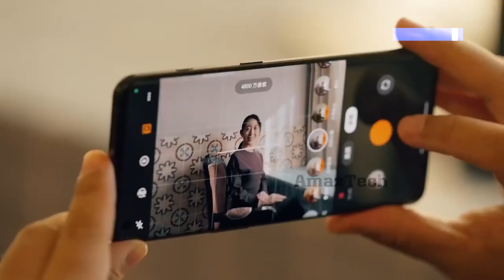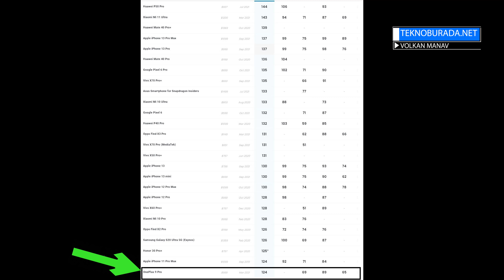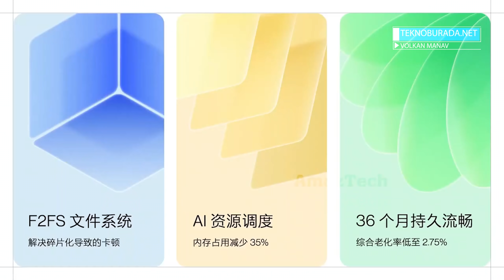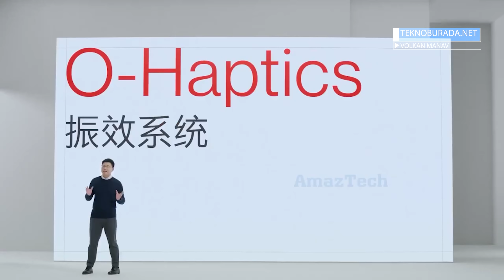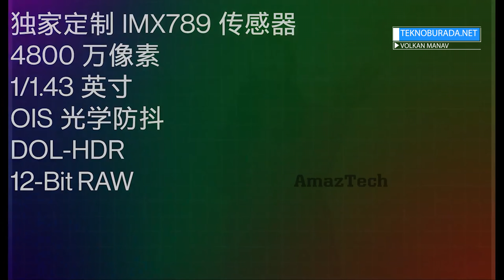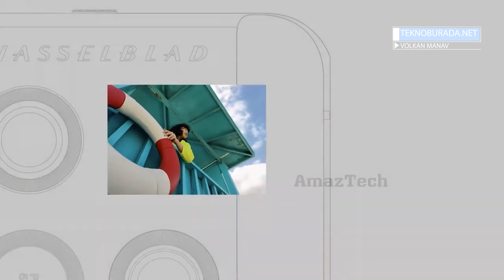OnePlus 10 Pro Sen Ne Ayaksın?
OnePlus ilginç bir karar ile henüz 1 yılı tamamlamadan yeni nesil amiral gemisi OnePlus 10 Pro ile bir anda karşımıza çıktı. Peki OnePlus 10 Pro bize ne sunuyor? Telefonu kendi imkanlarımız ile satın aldık ve inceledik.

Yeni ne var? Telefonun öne çıkan özellikleri neler? OnePlus 10 Pro Türkiye pazarına gelir mi? Birlikte değerlendirelim...